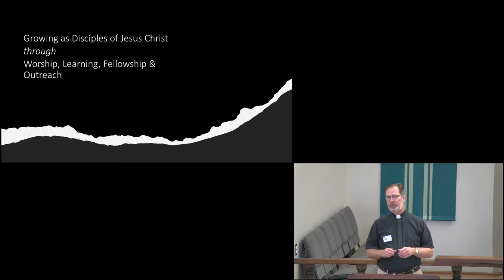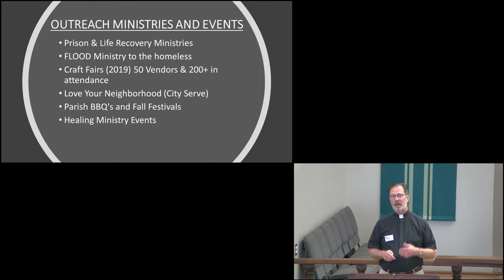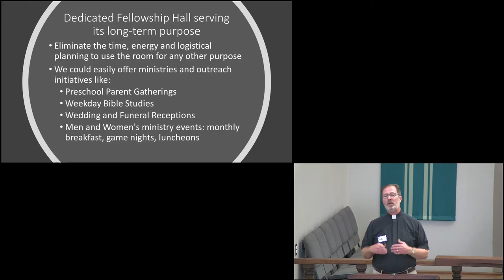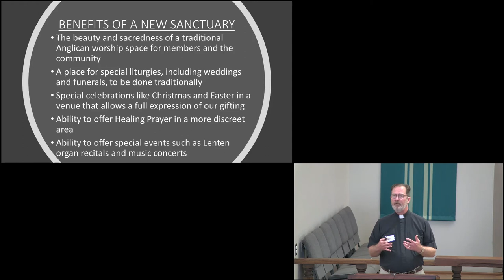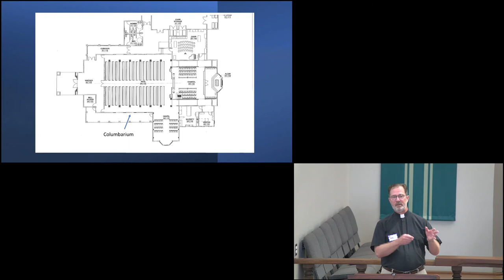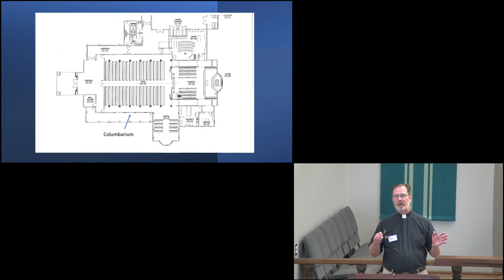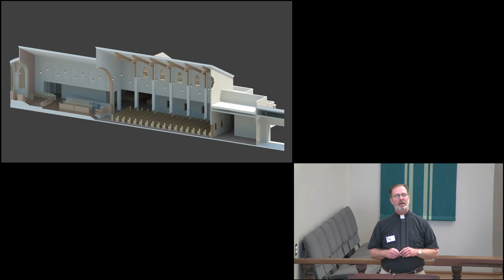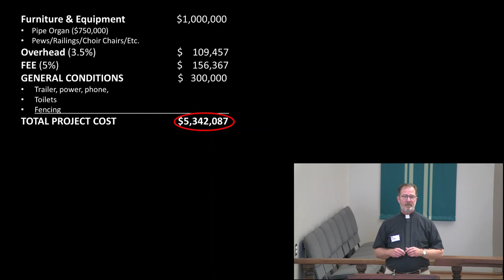Trinity Sanctuary - Focus Group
Are we ready to build a new Sanctuary? What are the benefits of said sanctuary and what will it look like? Please watch this informational video and fill out the questionnaire at the end.